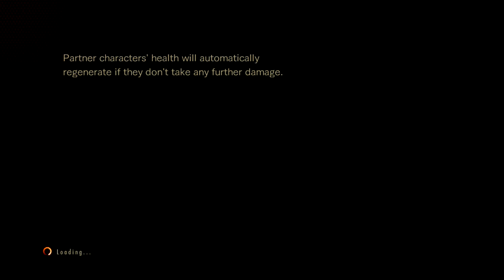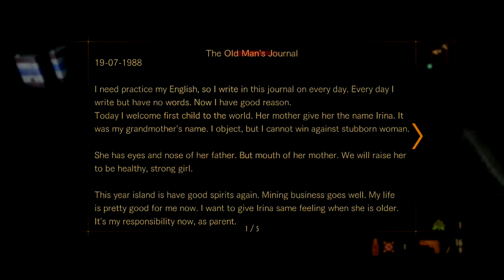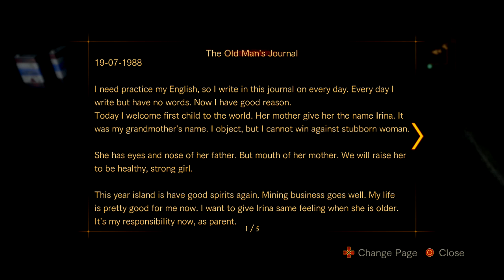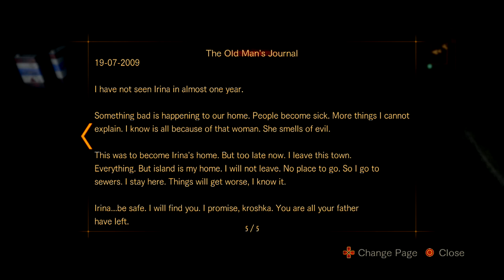Let's Play Resident Evil Revelations 2 - Part 25 - Redoing Barry Episode 3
So... turns out I forgot to save Barry's Episode 3 after my streaming on twitch, so now the only way to move forward and not have it missing is for me to replay it entirely... this will be fun!